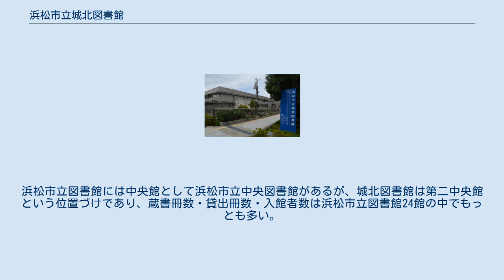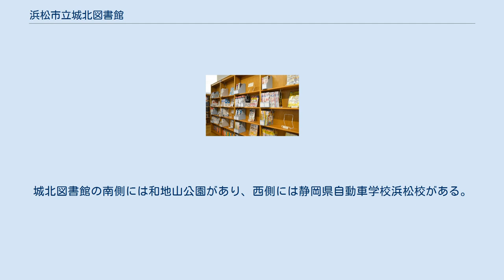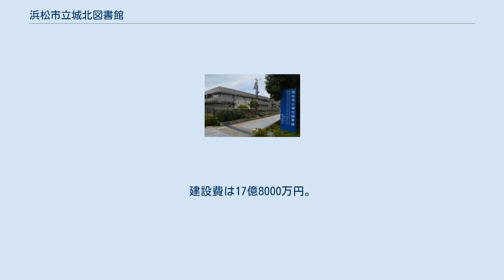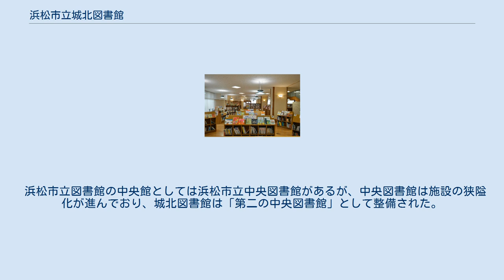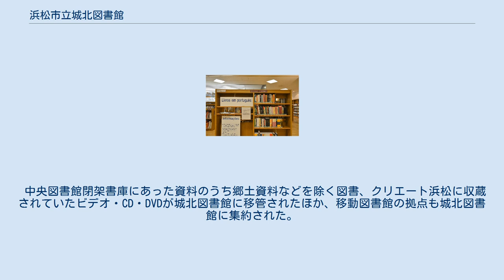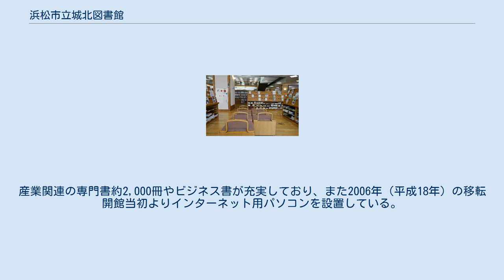浜松市立城北図書館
浜松市立城北図書館（はままつしりつじょうほくとしょかん）は、静岡県浜松市中区にある公共図書館。
 1978年（昭和53年）に文丘町に開館し、2006年（平成18年）に和地山2丁目に移転した。
浜松市立図書館には中央館として浜松市立中央図書館があるが、城北図書館は第二中央館という位置づけであり、蔵書冊数・貸出冊数・入館者数は浜松市立図書館24館の中でもっとも多い。
産業関連の専門書やビジネス書が充実している。
浜松市による直営だが、図書館流通センターが窓口業務を受託している。
 浜松市交通部の女子寮として1960年（昭和35年）に建設された建物を再整備し、1978年（昭和53年）に文丘町に浜松市立城北図書館が開館した。
やがて老朽化と狭隘化が深刻となったため、浜松市は2002年（平成14年）3月、移転先用地として和地山公園北側にある農林水産省天竜森林管理署の跡地6,700m2を国から購入した。
移転前年の2005年度末の蔵書冊数は81,566冊（22館中8位）、2005年度の貸出冊数は214,802冊（22館中10位）、2005年度の利用者数は64,600人（22館中10位）だった。
 隣接する和地山公園 児童書の書架 2006年（平成18年）10月1日、城北図書館は文丘町から和地山2丁目に移転開館した。
城北図書館の南側には和地山公園があり、西側には静岡県自動車学校浜松校がある。
和地山公園のさらに南側には静岡大学浜松キャンパスがある。
城北図書館は公園と住宅地に囲まれていることから、景観を損ねないように1層分は地下に埋め込まれている。
建設費は17億8000万円。
 開館前年の2005年（平成17年）7月1日には浜松市周辺の2市8町1村が浜松市に編入合併されている。
合併後しばらくは各自治体が使用していた9種類の図書館システムが並立していたが、城北図書館の移転開館を機に全21館分室の市立図書館すべてを統合するネットワーク化が行われた。
これに合わせて浜松市立図書館の全蔵書約200万冊にICタグが貼られたが、43万冊の高岡市立図書館を上回って日本最多のICタグ貼付数であり、アメリカ合衆国のシアトル公共図書館（約220万冊）や中国の深圳図書館（約180万冊）にも見劣りしない規模とされる。
 2013年（平成25年）には浜松市立図書館で初めて「静岡新聞データベースplus日経テレコン」を導入した。
2014年（平成26年）8月1日、浜松市立図書館で初めて国立国会図書館デジタルコレクションを導入した。
静岡県内では富士市立中央図書館と静岡県立中央図書館に次いで3例目である。
2016年度末の蔵書冊数は474,500冊（24館中1位）、2016年度の貸出冊数は585,042冊（24館中1位）、2016年度の利用者数は159,399人（24館中1位）だった。
 浜松市立図書館の中央館としては浜松市立中央図書館があるが、中央図書館は施設の狭隘化が進んでおり、城北図書館は「第二の中央図書館」として整備された。
6,530m2という延床面積は浜松市立中央図書館を上回り、浜松市立図書館の中で最大である。
開架の収蔵冊数は15万冊であり、閉架の収蔵冊数は40万冊である。
 中央図書館閉架書庫にあった資料のうち郷土資料などを除く図書、クリエート浜松に収蔵されていたビデオ・CD・DVDが城北図書館に移管されたほか、移動図書館の拠点も城北図書館に集約された。
開館時には自動閉架書庫が導入されているが、同時期には川口市立中央図書館、奈良市立北部図書館、稲城市立中央図書館、高岡市立中央図書館、ゆうき図書館、桑名市立中央図書館などにも自動閉架書庫が導入済だった。
 城北図書館の特色として、ビジネス支援サービスに力を入れていることが挙げられる。
産業関連の専門書約2,000冊やビジネス書が充実しており、また2006年（平成18年）の移転開館当初よりインターネット用パソコンを設置している。
はままつ産業創造センターから派遣された専門家らが城北図書館で企業相談会を開催しており、事業化が実現した例もある。
 城北図書館と中央図書館の位置関係